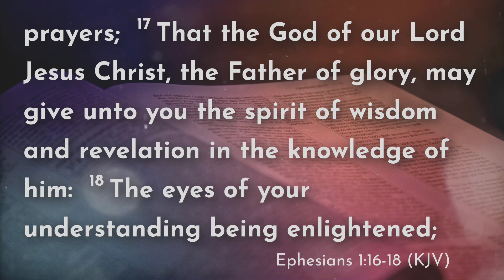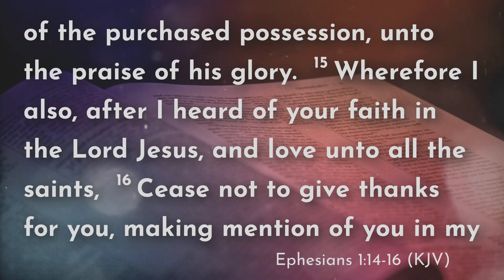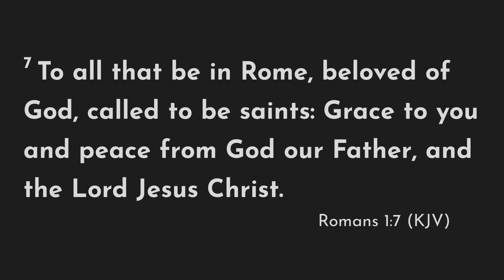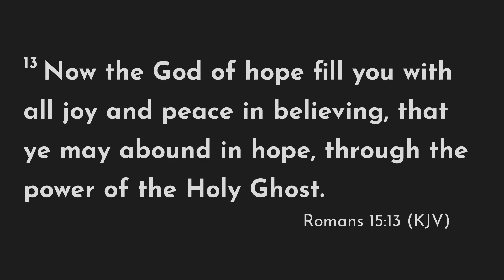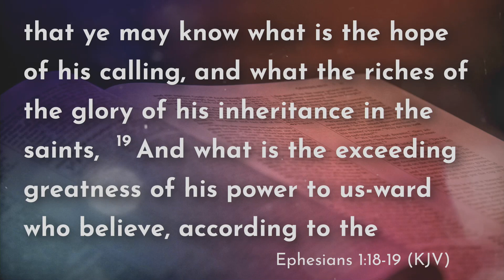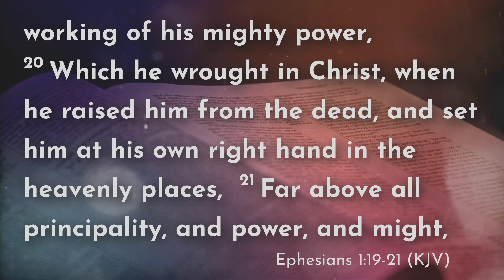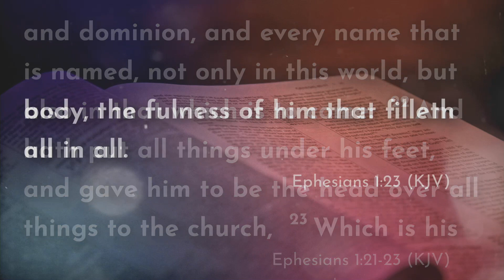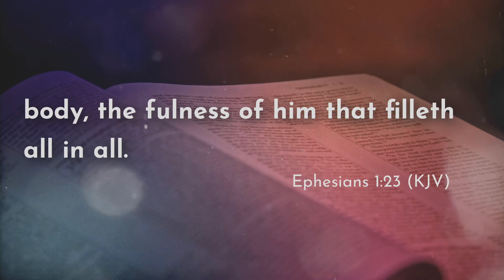The Father of Glory - Marcues Baptiste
Sunday evening service from July 23rd, 2023